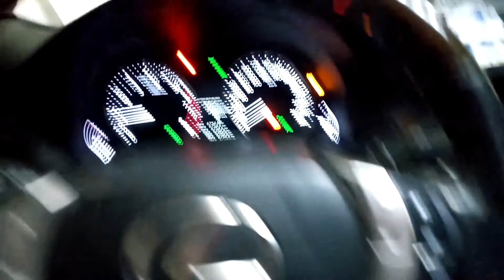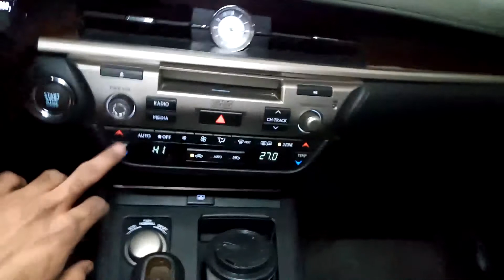عواقب یک نشتی جزئی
بعضی وقتا شاید نسبت به یه نشتی خیلی جزئی بی‌اهمیت باشیم، ولی شاید همین بی‌اهمیتی خرج سنگینی روی دست مالک بذاره
تو کلیپ امشب به کارشناسی خودرو لکسوس پرداختیم